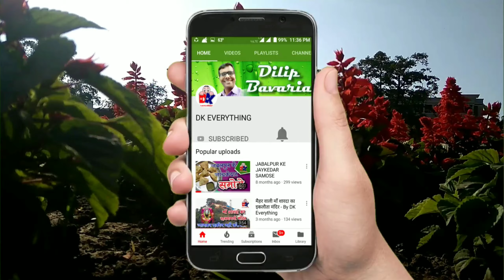VIDEO FREEZING EDITING I KINEMASTER ME VIDEO FREEZ KESE KARE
VIDEO FREEZING EDITING
VIDEO FREEZ KESE KARE

Dosto is video me maine Kinemaster me Video ko freez karne ke bare me bataya hai jo is video ko dekhkar badi asani se bana sakte hai. is video ko dekhe bada anand ayega.